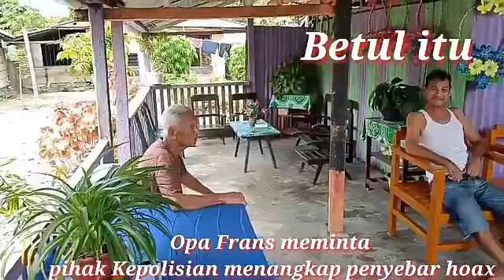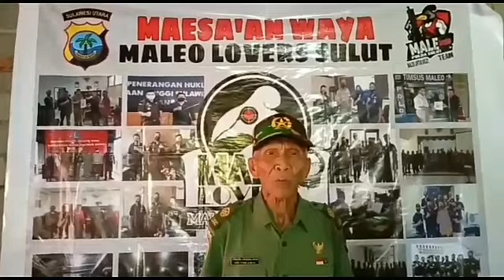Filem Pendek, Opa Frans Pejuang 45 : Lawan Hoax Hindari Provokasi